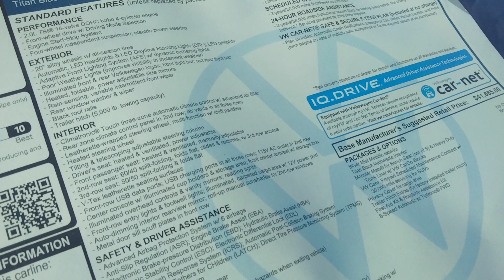Shopping for trucks & SUV's 2024 Volkswagen Atlas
Thanks for the likes & subscribes!

price tag $41,665.